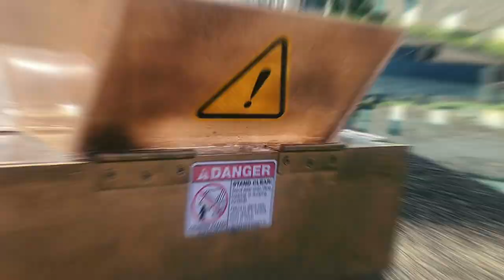Solid Waste Collector || IDP 2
Integrated Design Project / 2019

Collaborated in a group of 5 to evaluate and design a functional vessel with a proper garbage collector (conveyor belt) and unload garbage system (actuator).